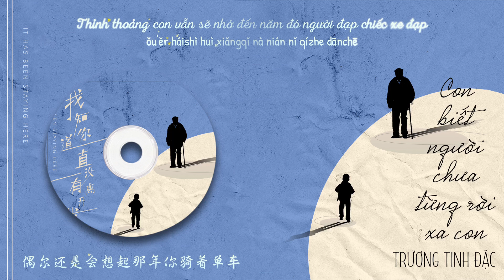【VIETSUB+ PINYIN】《CON BIẾT NGƯỜI CHƯA TỪNG RỜI XA CON》 - TRƯƠNG TINH ĐẶC | 《我知道你一直没有离开我》- 张星特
"Đây là một bài hát mà mình viết ra trong lúc nghỉ ngơi khi còn ở trong Doanh... Còn nhớ lần đó điều làm mình sụp đổ nhất... đó chính là 1 năm ngày mất của ông nội, mình không có cách nào trở về thăm mộ ông. Trước khi viết ra bài hát này, mình có mơ thấy một giấc mơ. Trong giấc mơ, ông đã nói với mình: "Con đường sau này con phải tự mình bước tiếp, ông không thể đi cùng con được nữa rồi." Mình muốn giữ chặt lấy ông... nhưng lại tỉnh mộng, trời cũng đã sáng. Vậy nên mình liền chạy lên tầng viết ra bài hát này. Con không biết viết nhạc... nên đã chọn hợp âm và những ca từ đơn giản nhất để thể hiện nỗi nhớ của con đối với người. Chắc là... người nghe được rồi chứ? Con rất nhớ người...
《Con biết người chưa từng rời xa con》"

🎼Nhạc: Trương Tinh Đặc
🎼Lời: Trương Tinh Đặc
🎼Hòa âm: Trương Tinh Đặc
🎼Biên khúc: Châu Phú Kiên
🎼Biểu diễn: Trương Tinh Đặc

**Fx trans shared by ivansbakery (FX03)